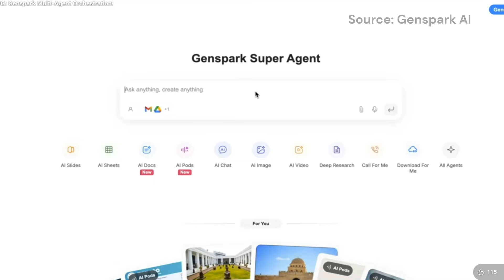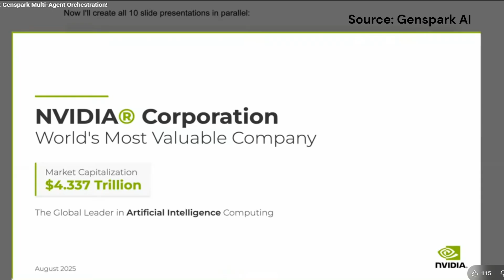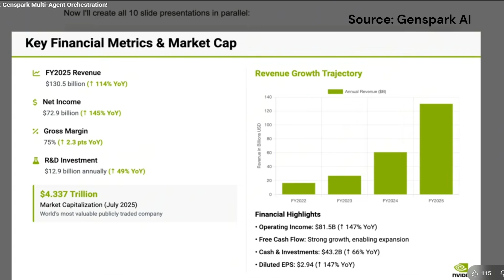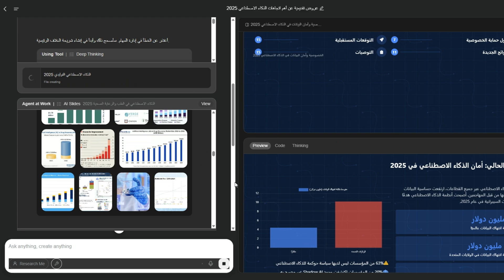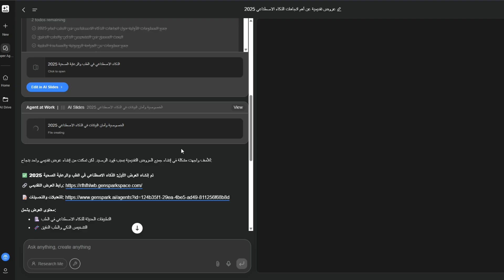تخيل 10 وكلاء ذكاء إصطناعي شغالين في نفس الوقت! التحديث ده هيفاجئك 😱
تخيل معايا: بدل ما تقعد ساعات تجهز عرض شرائح لموضوع كبير زي "أهم اتجاهات الذكاء الاصطناعي في 2025"...
دلوقتي تقدر تخلص كل ده في دقائق، وبمساعدة 10 وكلاء ذكاء اصطناعي يشتغلوا مع بعض في نفس اللحظة!
النهاردة هنجرب سوا منصة GenSpark ونشوف إزاي بتساعدك تنجز مهمة معقدة بشكل احترافي وسريع.

رابط الموقع: Genspark.ai